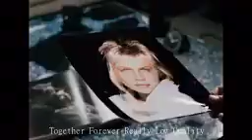Together Forever but it's even lower quality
Together Forever very low lower quality terrible quality

I took Together Forever and made in 144p and lowered the quality of the song 😂.still not bad enough to break content ID.

Imagine Rickrolling someone on discord and accidentally playing Together Forever of Never Gonna Give You Up 💀

If you want a song in low quality, request it in the comments.

Filename: $filename